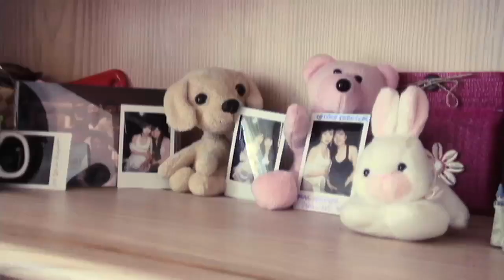Overdue Love (Part 1)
This is part 1 of Overdue Love by MC Voice Productions and Hotpeng Pictures.

A Short film about a young girl who realizes the truth about love...

Produced By: MC Voice Productions
Film By: Hotpeng Pictures
Director: Kyle Kim
Hyunwoo: Bruce Lee
Hana: Yewon Park
Jinsoo: Byron Chae
All Music By: Staillest
Translated By: William Min & Max Park

MC Voice Productions 2010